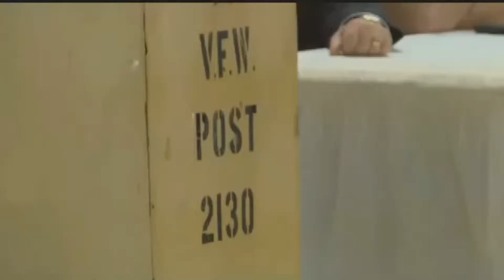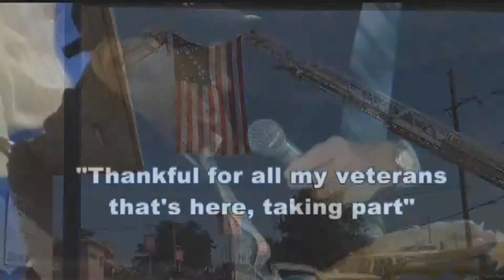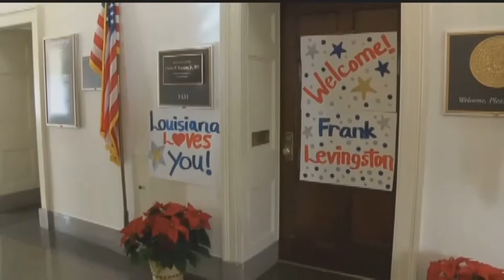FRANK LEVINGSTON ALL STORIES KPLC